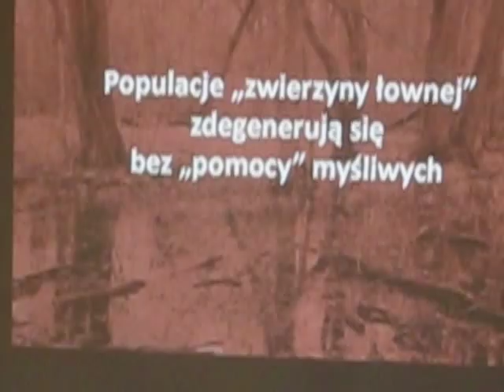Ochrona bierna wymaga cierpliwości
"Ochrona bierna – przeszłość czy przyszłość ochrony przyrody?" – fragment wykładu dr. Andrzeja Jermaczka (Klub Przyrodników), który wygłosił podczas V Ukraińsko-Polskiej Szkoły Ochrony Przyrody, która odbyła się w Stacji Edukacji Ekologicznej w Bystrej 5-6 grudnia 2015 r.